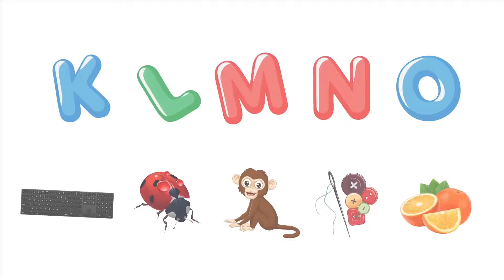ABC song | Abc phonics song | Nursery Rhymes for Toddlers | A for apple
abc phonics songs , Nursery rhymes | phonics song

From Little Minds Rise